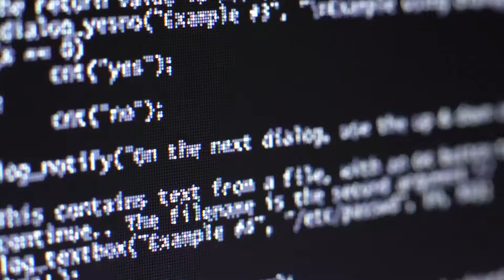Cybersecurity 101 | What Is Cybersecurity and How it Works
In this episode of Life of a CISO, I answer a question I am asked all the time: What is the definition of cybersecurity? At its most basic level, cybersecurity means understanding, managing and mitigating risks of critical data being disclosed, altered, or denied access to. You can have a major breach or a minor breach in the same way you can have a major or minor car accident. The difference in both is impact. If you have a breach in security, but the adversary cannot access any critical data, that is a very minor breach if it is detected and fixed quickly. In order to detect breaches, you must find a way to make the invisible visible. Detecting and fixing breaches does cost money and can mean downtime, so when addressing security issues, a CISO must think like an executive, not a security engineer. That means drawing a line between how much money you spend on security and how much you will risk and possibly lose if you don’t.

0:44  What is the role of a CISO?
1:10 Cybercrisisbook.com
2:15 How to communicate like a CISO
3:30 What is cybersecurity?
5:00 The gym story
6:04 Expert witness work
6:43 Cybersecurity means protecting an organization from digital risk
7:02 Understanding, managing and mitigating risks of critical data being disclosed, altered, or denied access to
7:55 The difference between a minor and major breach
9:53 If no data is affected, there is no impact
11:55 The goal is to minimize damage by doing timely detection
12:48 The “I love you” virus” was visible
14:48 How do you make the invisible visible?
16:55 A Crypto-free zone makes the invisible visible
18:28 A CISO analyzes historical and comparative data
 21:29 What to present to the executives
22:23 Always draw a line to the ROI
25:55 Don’t have a lot of slides in your presentation
27:14 Balancing, managing, mitigating risk
28:30 Before you spend time or money on security, ask 3 questions
30:44 Ask the question beyond the value & benefits: What is the risk?
30:27 How to ask the right questions
34:10 Balance technical and strategic

Eric Cole, PhD, is an industry-recognized security expert with over 20 years of hands-on experience in consulting, training, and public speaking. As the founder and CEO of Secure Anchor Consulting, Dr. Cole focuses on helping customers prevent security breaches, detect network intrusions, and respond to advanced threats. In addition, he is a sought-after expert witness and a 2014 inductee to the InfoSecurity Hall of Fame.